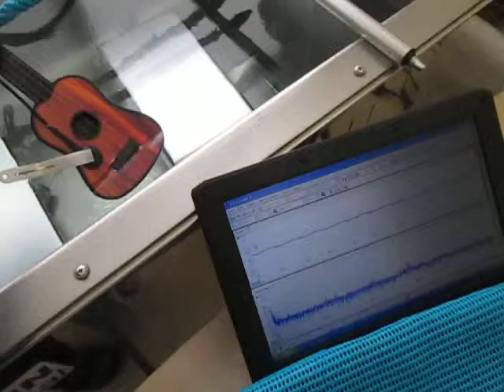音と超音波の組み合わせによる、超音波システム ultrasonic-labo